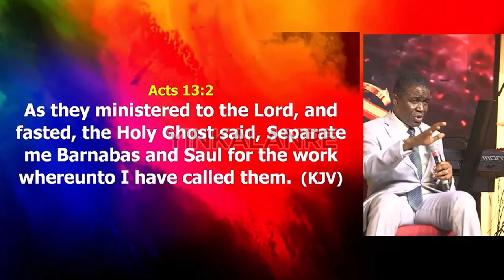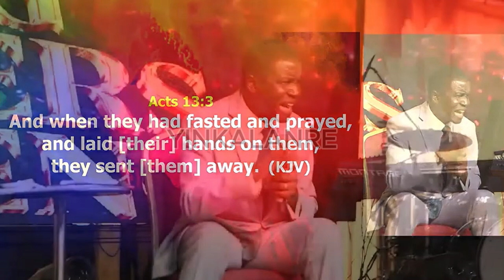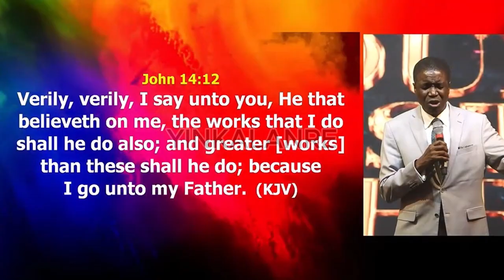HOW BISHOP ABIOYE RESPONDED TO THE ISSUE OF ORDINATION & TITLE IN CHURCHES @ YOUNG MINISTERS CONF.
See how Bishop David Abioye answered question about ordination and title that got participants at Young Ministers Conference clapping.